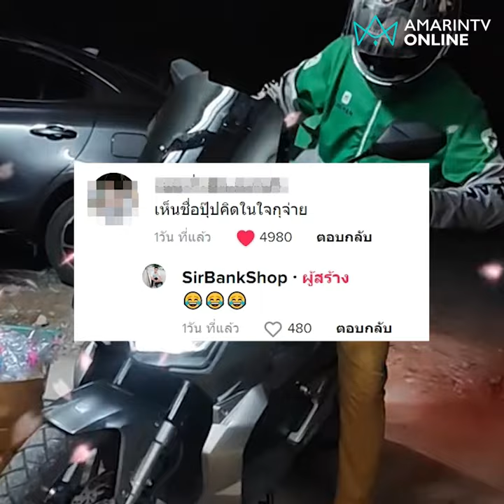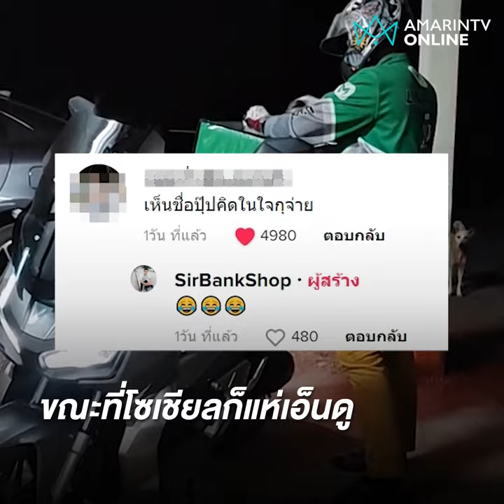ไรเดอร์ส่งข้าวอย่างโหด ชาวเน็ตฮาลั่นที่แท้ออเดอร์น้อง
ไรเดอร์มาทันใจ! ส่งข้าวอย่างไวไม่ต้องเดินสักก้าว อ่านแคปชั่นจึงเข้าใจพี่ชายได้ออเดอร์น้อง ชาวเน็ตแห่แซวส่งอย่างโหดอยู่ในโหมดออกให้